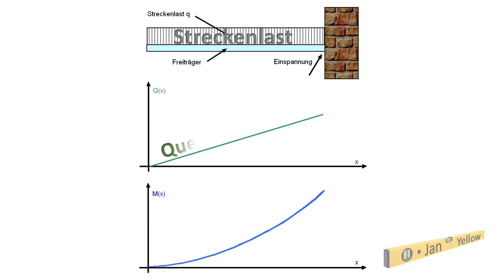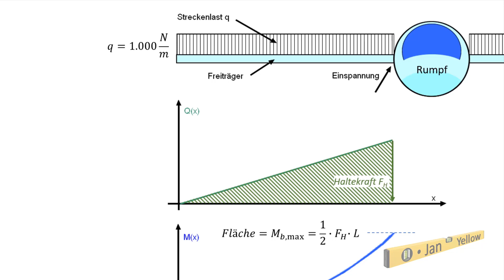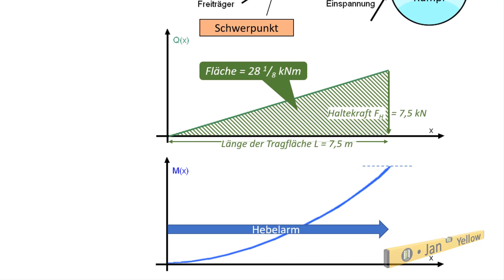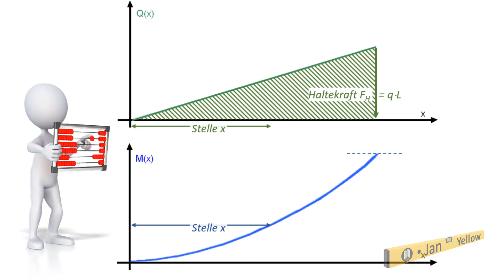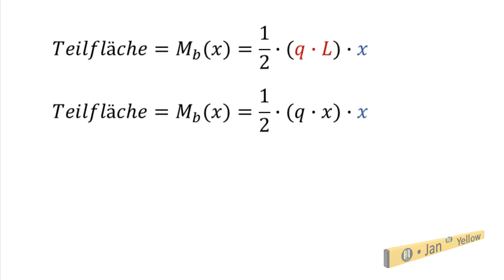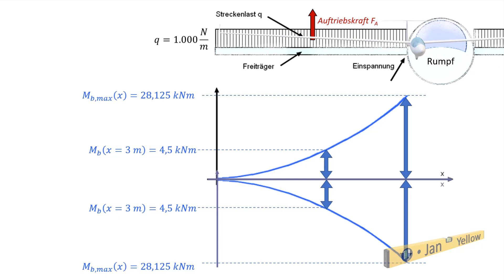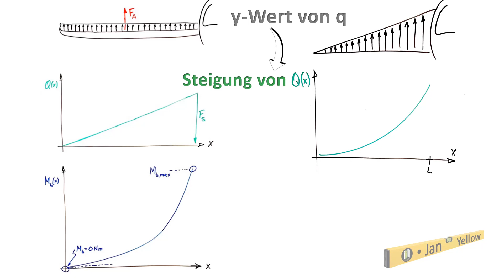Wie hängen Streckenlast und Momentenverlauf zusammen? Warum ist das nützlich? (Freiträger 07)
00:00 Worum es geht
00:28 konstante Streckenlast
01:03 Fläche des Querkraft-Diagramms
02:15 max. Biegemoment
03:05 Verlauf des Biegemoments
04:05 Gleichung für das Biegemoment
05:01 Vorzeichen des Momentenverlaufs
06:00 steigende Streckenlast
07:00 Momentenverlauf als Hyperbel

Wie hängt eine Streckenlast mit dem Verlauf des Biegemoments zusammen? Wie lässt sich aus der Streckenlast zeichnerisch der Querkraft- und daraus der Momentenverlauf erstellen? Warum bildet sich eine Parabel? Wann gilt die Parabel für den Momentenverlauf, und wann für den Querkraftverlauf? Hier wird es am Beispiel der Tragfläche eines Segelflugzeugs erklärt.